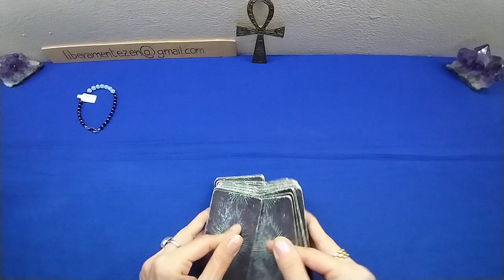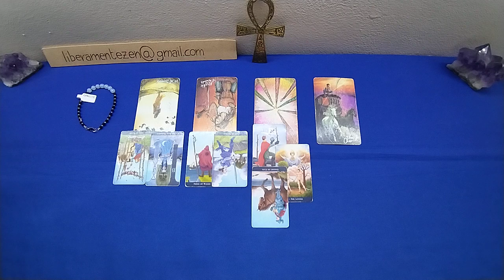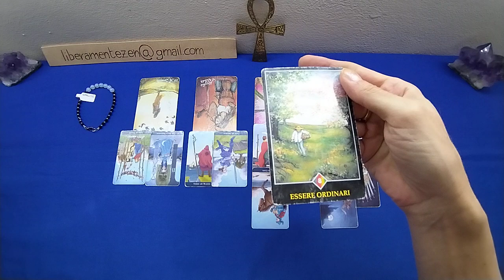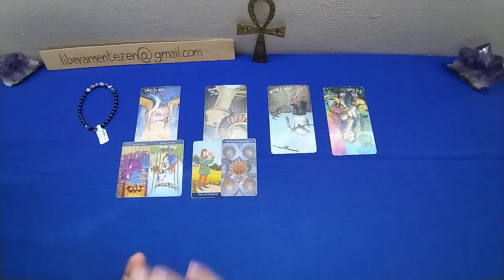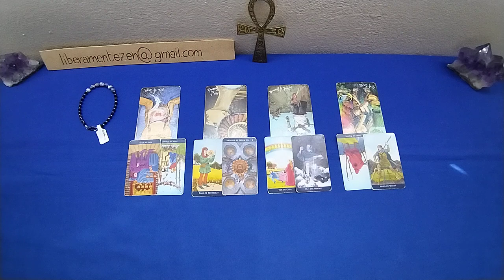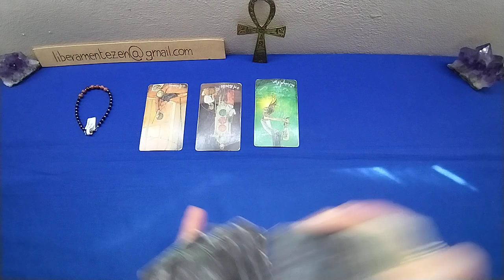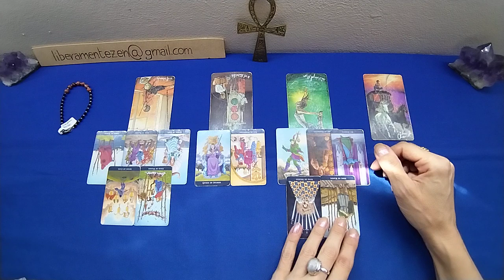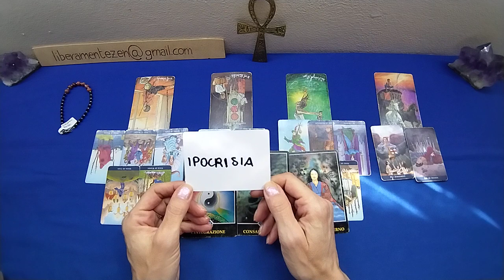LAVORO 🛠 AGOSTO 2023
Buon ascolto.

01:25 Opalite
11:25 Sodalite
21:45 Diaspro rosso